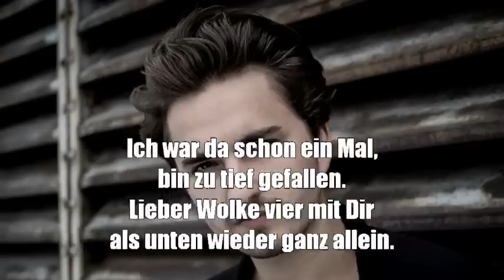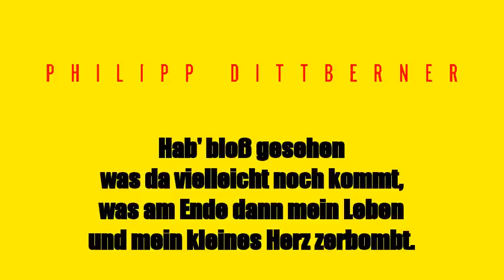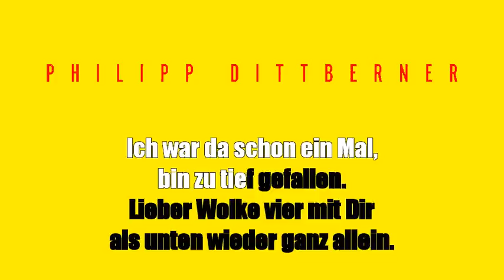Karaoke: Philipp Dittberner & Marv / Wolke 4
Act: Philipp Dittberner & Marv
Track: Wolke 4
Album: 2:33
Year: 2015
Writer(s): Philipp Dittberner, Marvin Webb